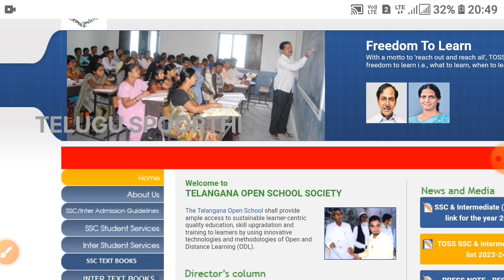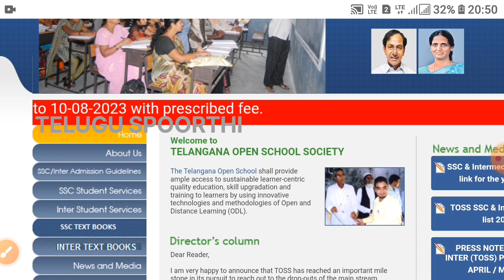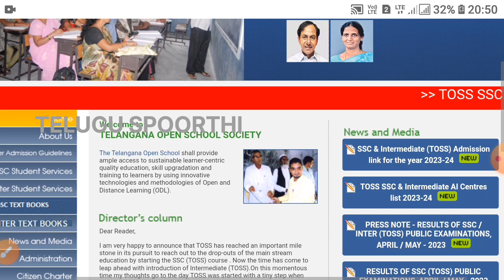తెలంగాణ ఓపెన్ స్కూల్ | Telangana Open 2023-2024 10th , Inter Admissions Start | TSOPS New Admissions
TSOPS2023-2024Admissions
Telangana Open School Admissions Start / Opened